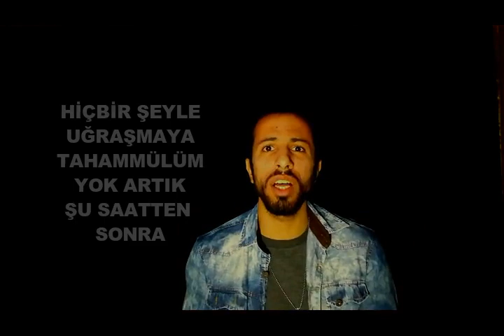challenge Kimler Kader Ortağım?Bu durumda olanlar?